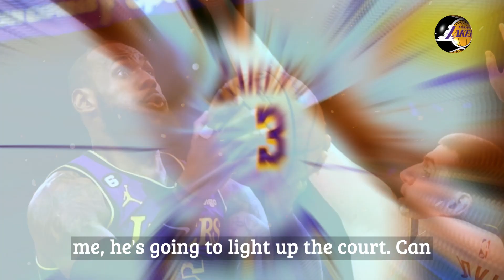LAKERS CONFIRMS! LAKERS GUARANTEE FOUR BEST PLAYERS! FANS GO CRAZY! LAKERS NEWS TODAY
⚠️ Hello Los Angeles Lakers fan, welcome to the Los Angeles Lakers News channel, our channel is made for you who are passionate about the Lakers and want to receive all the news of our beloved team, here you will find news such as: Lakers speculation, Lakers signings, Lakers updates, Lakers rumors, Lakers trade, Lakers news. All the information you need to know on a daily basis to stay in the know!

🏳️ We always seek the veracity of facts, as well as reliable sources, in order not to transmit false information to our fans. So you Lakers fan can relax and enjoy our content!